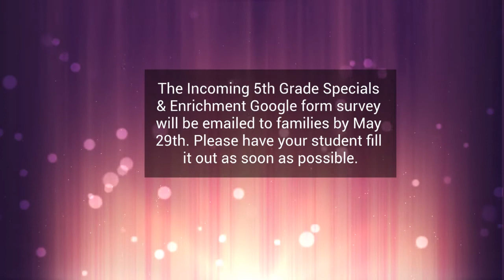Introduction to Band by Mr. Lenio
Mr. Lenio explains the band program to rising 4th grade families.